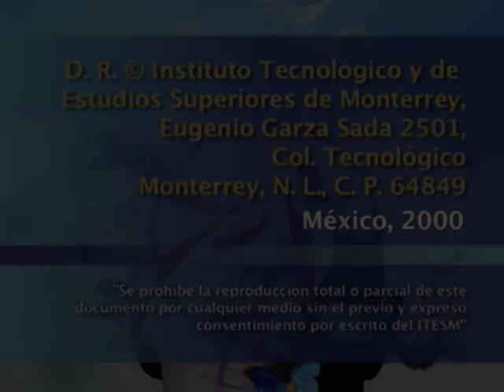JORGE EDWARDS - El sueño de la historia, la realidad de la ficción (seminario)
Seminario impartido por Jorge Edwards en el que habla sobre sus influencias literarias, la génesis de sus novelas y la relación entre historia y ficción.